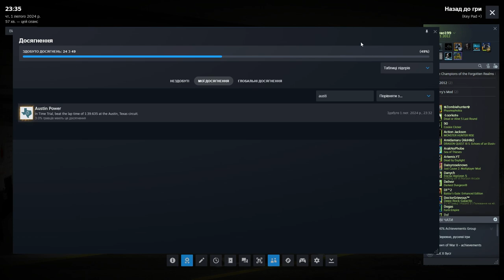F1 2012 - Time Trial: Austin Power achievement 1:39.609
In Time Trial, beat the lap time of 1:39.635 at the Austin, Texas circuit

Played on keyboard
ABS on
Tracttion control: medium
Gears: auto